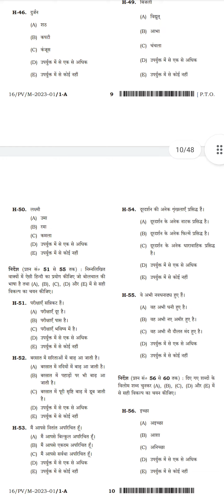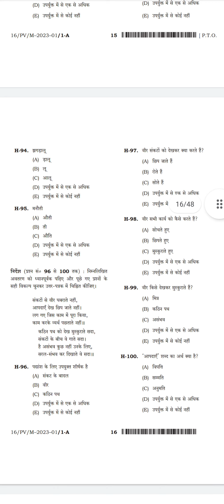बिहार 2023 टीजीटी, पीजीटी, पीआरटी, सेट ए बी सी डी ई एफ जी एच पेपर पीडीएफ करें डाउनलोड